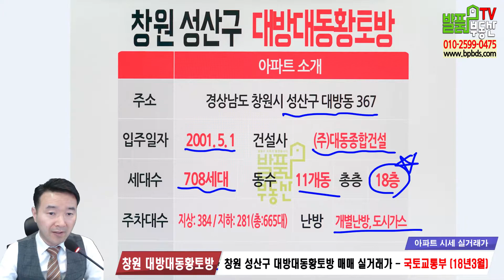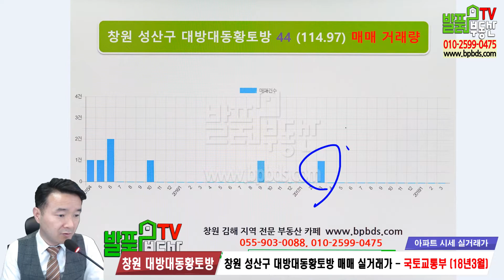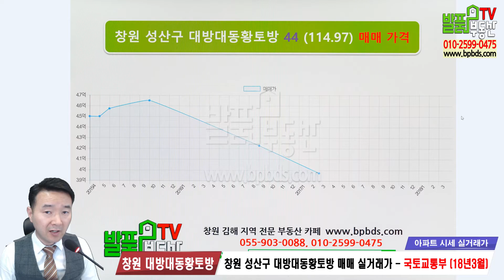창원 아파트 시세 성산구 대방동 대동황토방 매매 실거래가 18년 3월 기준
창원 아파트 매매 시세 창원대동아파트 성산구 대방동 대동황토방 매매 실거래가 18년 3월 기준
발품부동산TV - 창원부동산 김해부동산 전문 카페